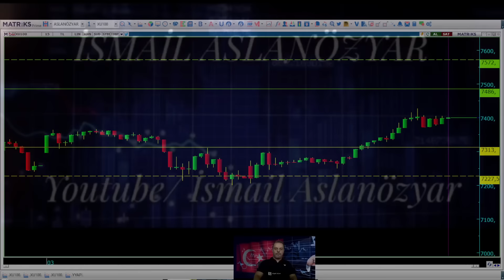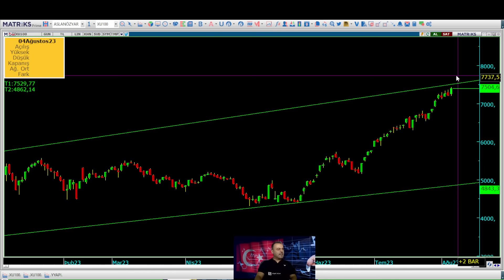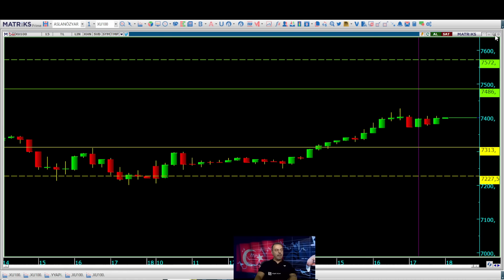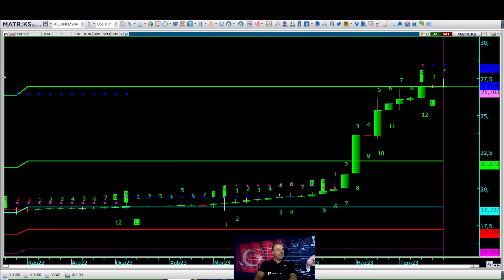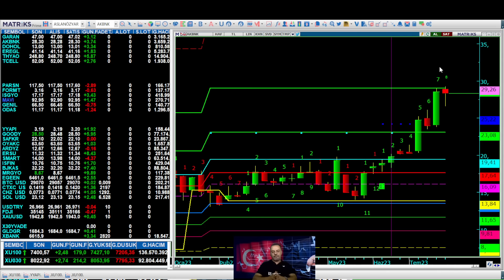BORSADA O SEVİYEYE DİKKAT!